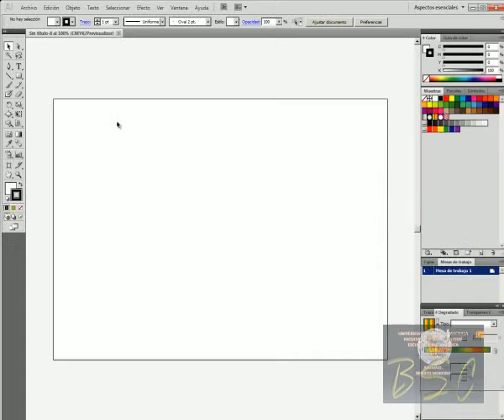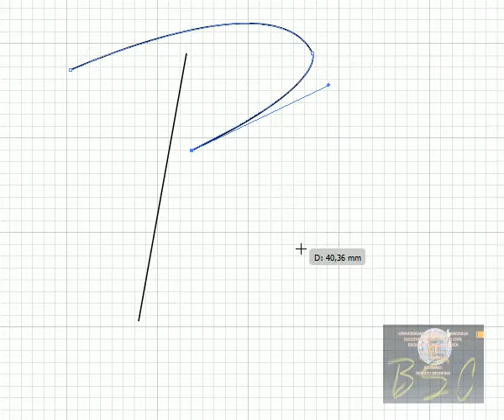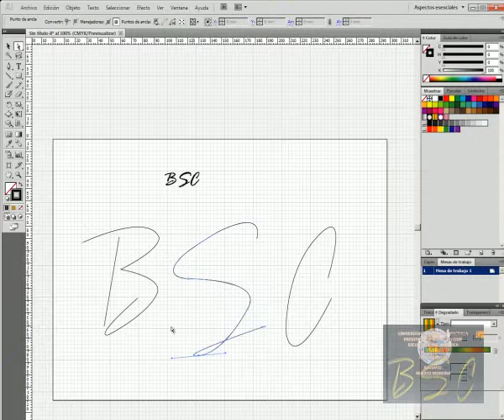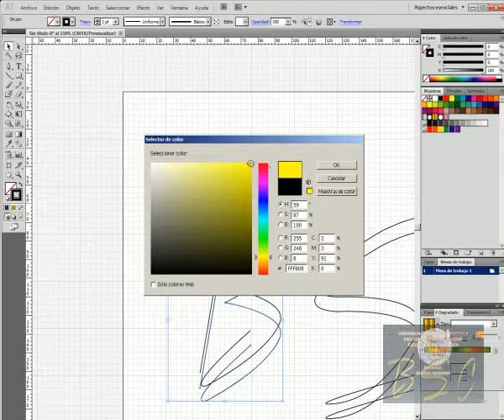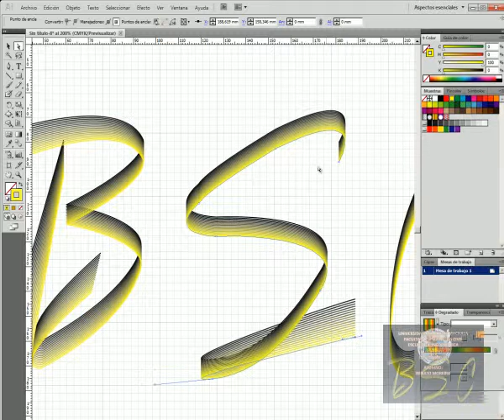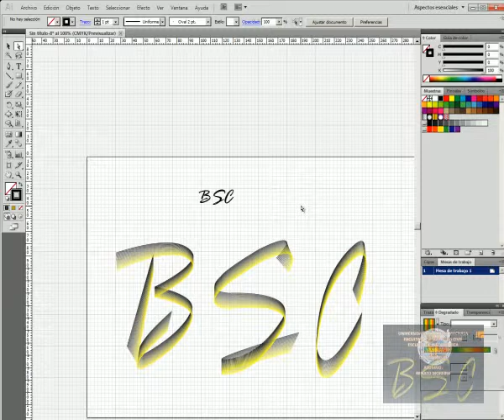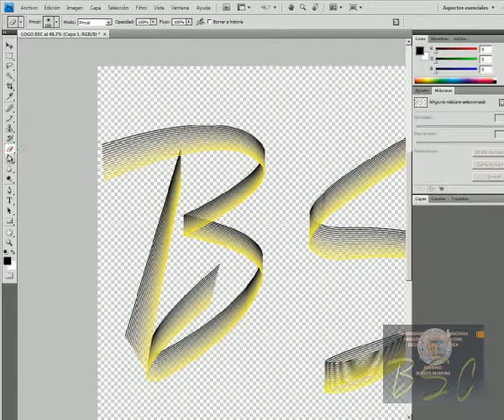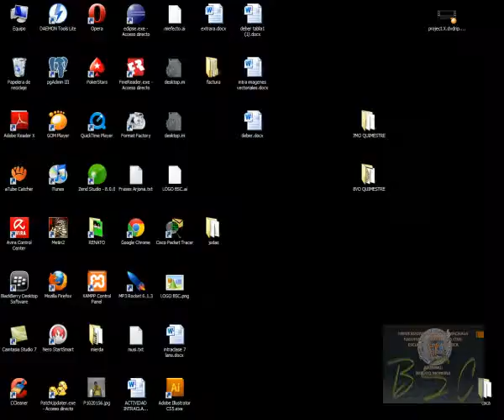Cool Typography con Blend Tool (Herramienta de Fusion)